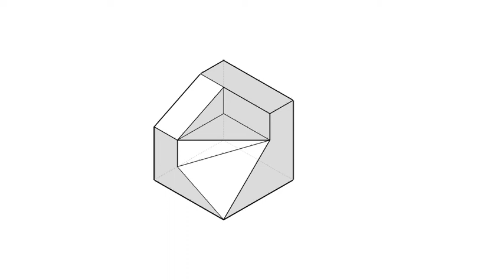全華圖學090頁第04題/三視圖轉等角圖/無虛線/複斜面/第三角法-等角圖展示